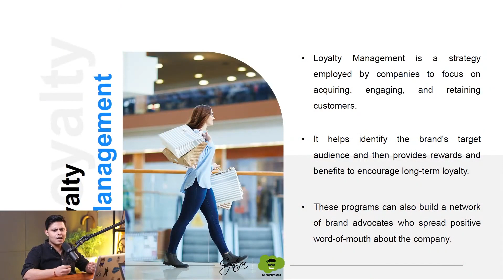What Is Loyalty Management?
Loyalty Management is a strategy employed by companies to focus on acquiring, engaging, and retaining customers. Have a glance at this extract to discover what exactly is the concept of loyalty management.

In this extract from our latest webinar, we will explore what is loyalty management. Don’t miss out on this opportunity to gain invaluable insights, expert advice, and real-world use cases that will help you understand Salesforce Loyalty Management.

Learn how Cyntexa, a Salesforce Summit Consulting partner and an ISV partner, can help you get started with the implementation of Loyalty Management.